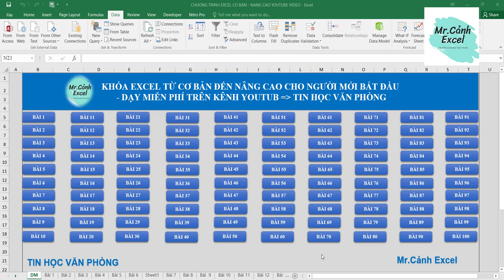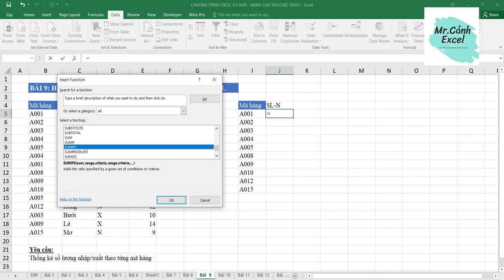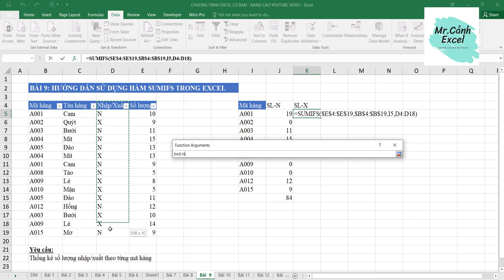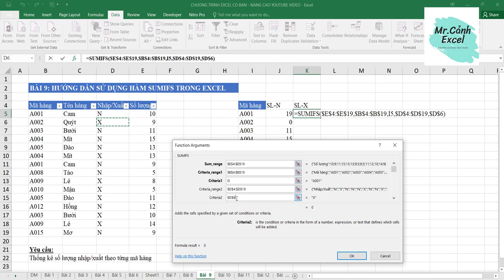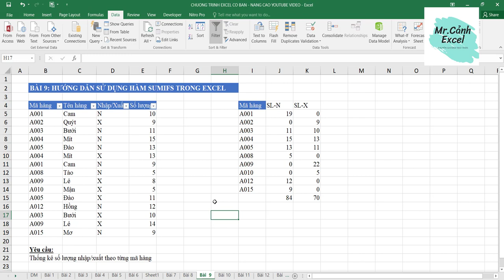Hướng dẫn sử dụng hàm Sumifs trong Excel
Excel cơ bản đến nâng cao cho người mới bắt đầu - Hướng dẫn sử dụng hàm Sumifs trong Excel . Cách sử dụng hàm Sumifs đơn giản nhất trong excel.
Nếu bạn muốn học chuyên sâu thì đây là khóa học dành cho bạn:
KHÓA: EXCEL TỪ CƠ BẢN - NÂNG CAO
KHÓA: LẬP TRÌNH VBA TRONG EXCEL

Lọc tự động theo từng khách hàng bằng lập trình VBA trong Excel từ A đến Z